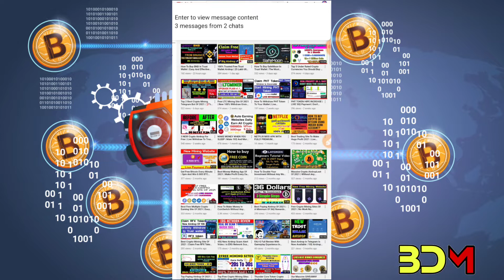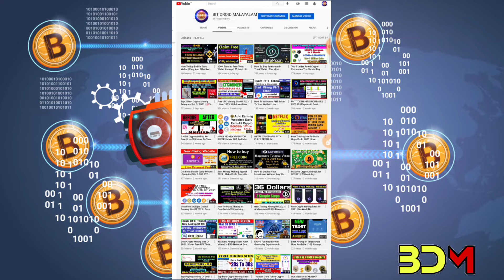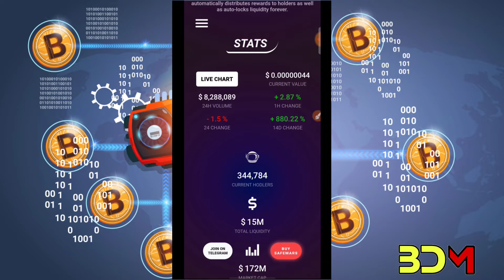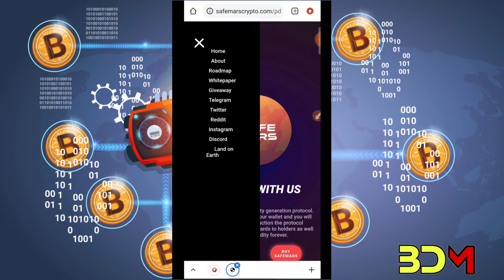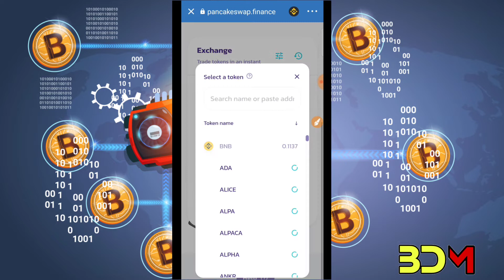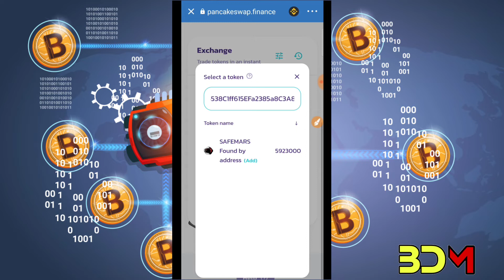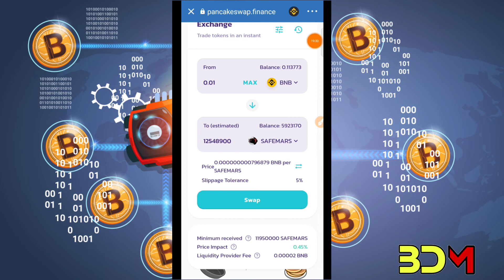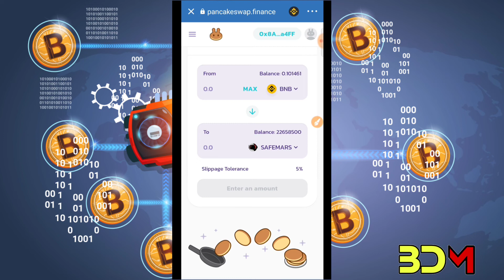How To Buy SafeMars In Trust Wallet | The Most Popular Under Rated Crypto Of 2021 | 1000% Increase💥💯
Hello Guys ...

Today I Am Going To Introduce Buy One Of The Most Valued Top Underrated Coins SafeMars. I Have Detailed Explained Each Step One By One In This Video. In The Future The Price Of Safeamars Is Going To Explode. So Make Sure To Buy The Coin.

You Will Get A Sure Profit In The Future.

Only Genuine Videos Will Be Uploaded In This YouTube Channel After Verified .

For The Withdrawal Of The Money You Can Use Other Wallet Like CoinSwitch Giottus Also .

You Can Whatsapp Me If There Is Any Doubt Regarding Any Of My Videos : 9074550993

how to buy safe mars in trust Wallet in Malayalam
how to buy SafeMars
Free bitcoin mining site of 2021
top underrated coins malayalam
trust Wallet crypto airdrops
free under rated coins malayalam
free crypto airdrops in Malayalam
free crypto mining site without investment
how to buy safemars coin in Malayalam
how to get free crypto airdrops in Trust Wallet
best Ethereum mining site without investment
how to get free crypto airdrops in Trust Wallet in malayalam
how to buy safemoon in trust Wallet in Malayalam
how to deposit and Withdraw in trust Wallet in Malayalam
how to buy free coin in trust Wallet in Malayalam